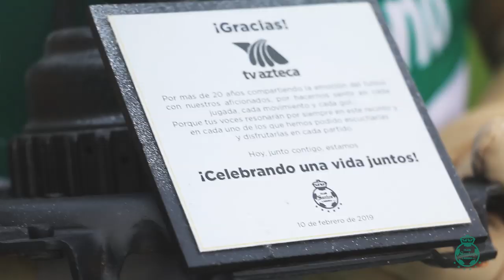Color: Santos Vs Xolos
En duelo de la Jornada 6 de la Liga Mx, recibimos a Xolos en TSM. ¡Checa el color de la batalla en nuestro territorio! Gracias a la afición por su incondicional apoyo en casa.